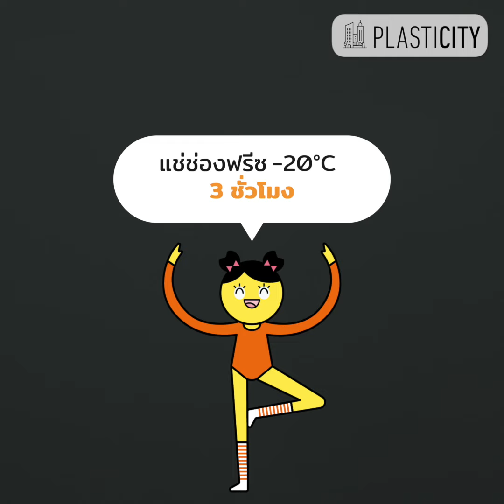Silicone Mold Tips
You may already know that silicone molds can withstand cold temperatures like the freezer, but did you know that they can also withstand heat from microwaves or even ovens as well.